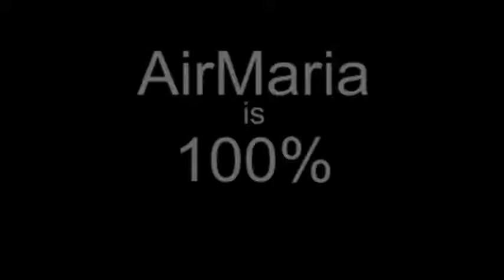Mar 23 - Homily: Mercy and Justice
Fr. Elias on the cases of the two women who were accused, one who was innocent and one who was guilty. God shows how he can marvelously reconcile both mercy and justice.
Ave Maria!
Mass: Monday 5th Week of Lent - Wkdy - Form: OF
Readings:
1st: dan 13:41-62